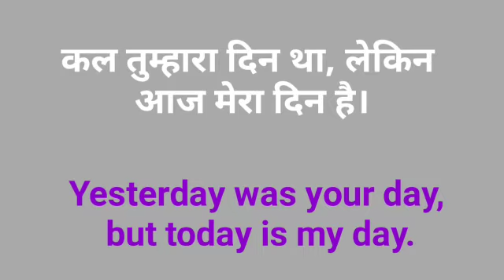meaning in hindi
what is the hindi
ka english
Ka matlab
english
ka english